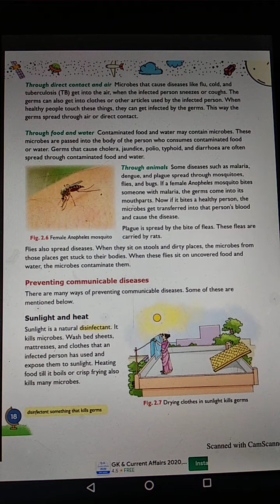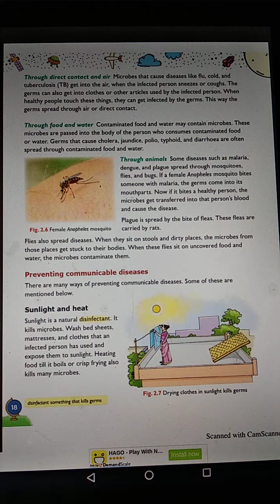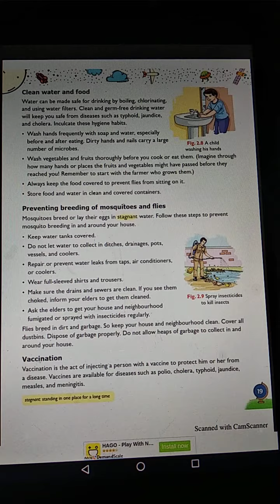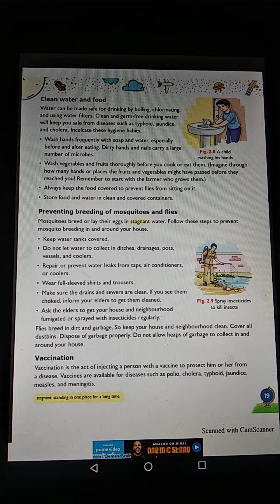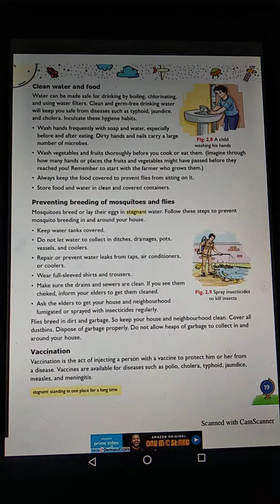Science, Class 5, Date 15/06/2020